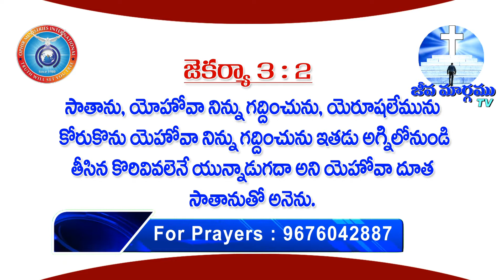Pas. P M RAVI KUMAR Garu | Agape Full Gospel Church | Jeeva Margamu TV Channel | +91 8712222100